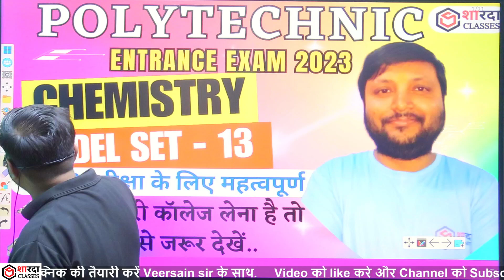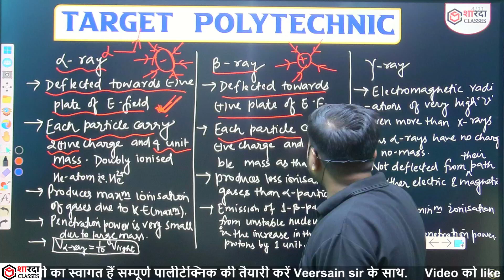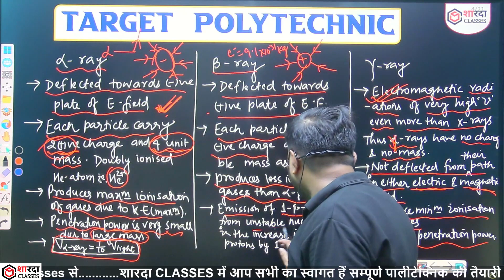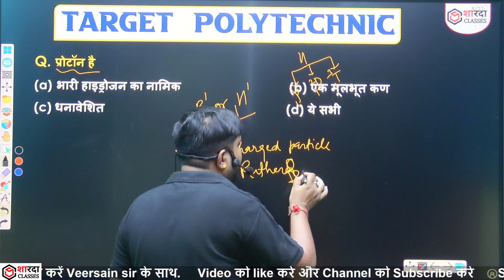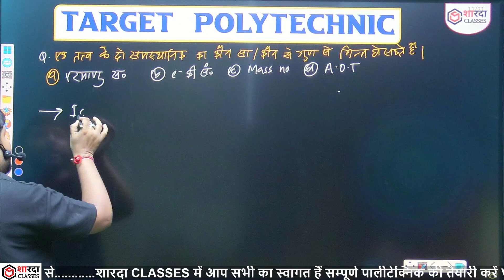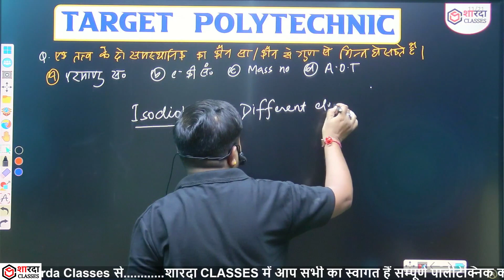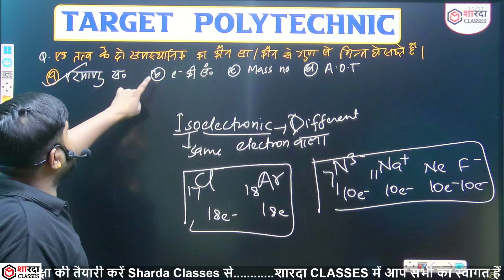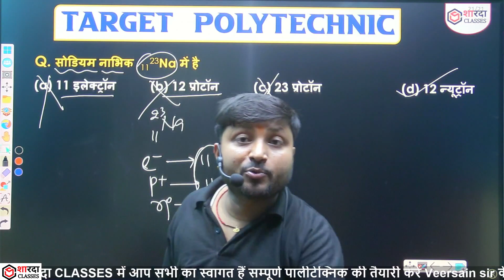Polytechnic Model Paper 2023 | CHEMISTRY Polytechnic Most Important Questions | Entrance exam 2023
Hey!

✒️Syllabus will end by 10th December 2023.